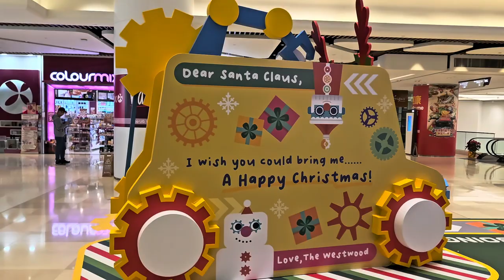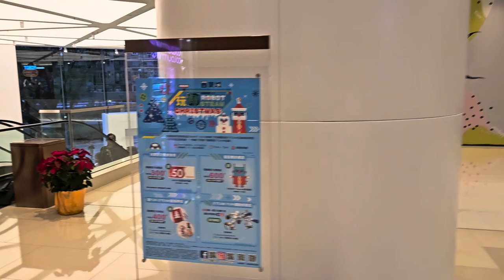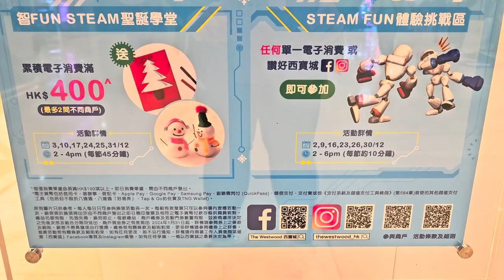西寶城「玩轉 Robot STEAM Christmas」 - 2023年12月06日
錄影日期:2023年12月06日
錄影器材:Samsung Galaxy S23+ 5G
剪輯軟件:iMovie (Apple macOS)
影片解像度:1920x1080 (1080p,Full High Definition)
影片長度:2分0秒